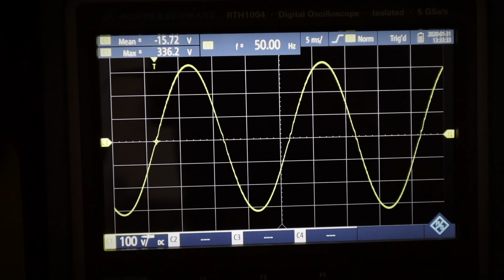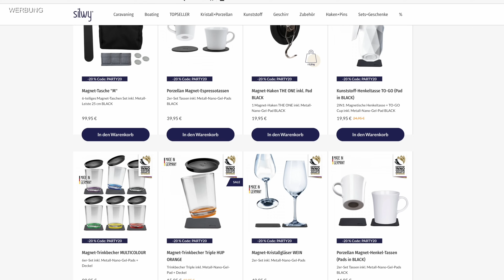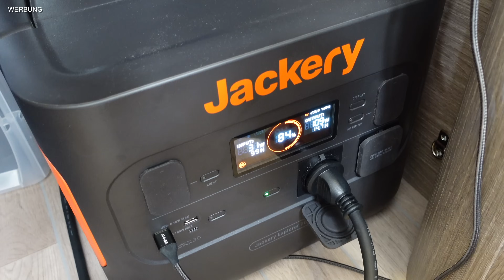TOP10: Camper GADGETS #01💥 Meine Must Haves im Wohnmobil! 2022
Es gibt so viel geiles Zeugs was man im Camper verwenden kann, ich MUSS es euch einfach zeigen 😁
📌 *VIDEOBESCHREIBUNG* 📌

🛒 ▬▬▬▬ _*HIER ANSEHEN*_ ▬▬▬▬ 🛒
aufladbare Lampen
- 1. Alternative
- 2. Alternative
Ökologische Seife
108W USB-C Adapter
Ventilator klein
Ventilator groß

📝 ▬▬▬▬ _*BESCHREIBUNG*_ ▬▬▬▬ 📝

Hey zusammen,
Wir lieben sie doch alle. Kleine nützliche Helferlein die den Alltag im Camper oder Wohnmobil angenehmer gestalten. Dabei gibt es Tools und Gadgets die sonst keiner so richtig auf dem Schirm hat, man sich aber täglich oder wöchentlich daran erfreuen kann. Genau um diese Gadgets gehts mir in diesem Video. Ich habe meine aktuellen TOP10 Camper Gadgets für euch zusammen gefasst. Dabei ist es nicht das typische "10 Dinge für Campinganfänger" sondern meine aktuellen Lieblinge seit meiner Zeit im Microcamper. Ich wünsche euch viel Spaß beim anschauen und vielleicht ist für den einen oder anderen etwas nützliches dabei.
Viele Grüße
Euer Togi 👋

📝 ▬▬▬▬ _*KAPITEL*_ ▬▬▬▬ 📝

1:20 Platz 🔟 - Schranklampen
3:31 Platz 9️⃣ - biologisch abbaubare Seife
5:25 Platz 8️⃣ - USB-C KFZ Adapter
6:23 Platz 7️⃣ - Werkzeugkoffer
8:22 Platz 6️⃣ - Silwy Magnetgläser
10:56 Platz 5️⃣ - Victorinox Messerschleifer
10:28 Platz 4️⃣ - Akku Ventilator zum klemmen
15:01 Platz 3️⃣ - Münzspender
16:32 Platz 2️⃣ - Powerstation
18:41 Platz 1️⃣ - Eierkocher für 1 Ei

In meinem Video KÖNNEN Produkte enthalten sein, die ich kostenfrei zur Verfügung gestellt bekommen habe. Dabei bin ich allerdings nicht verpflichtet mich ausdrücklich positiv dazu zu äußern. Ich stelle nur Produkte vor, von denen ich sowieso NUR selbst überzeugt bin und das seht ihr auch, wenn ich sie in meinen Videos benutze.